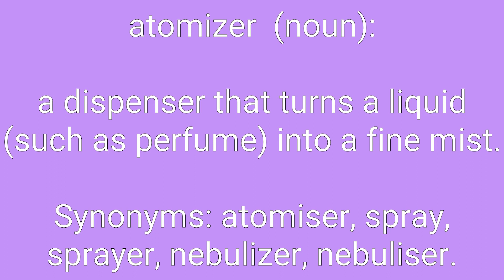Atomizer Definition & Meaning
Definition of atomizer in English. Meaning of atomizer in English. Example of atomizer. Synonyms of atomizer. Spelling of atomizer. How to pronounce atomizer.

atomizer means:
1. a dispenser that turns a liquid (such as perfume) into a fine mist.